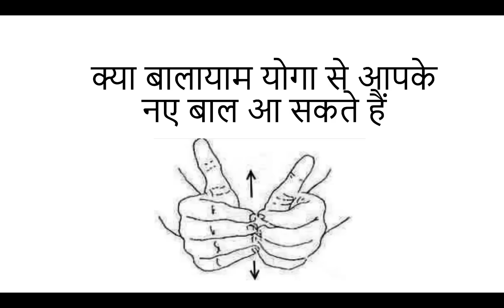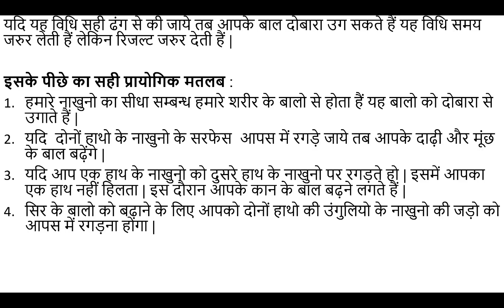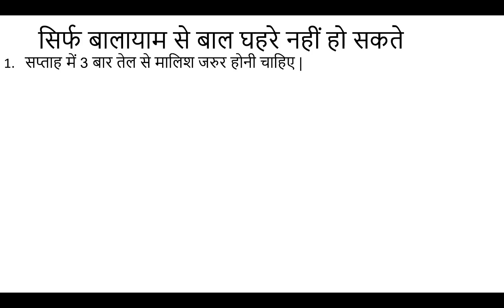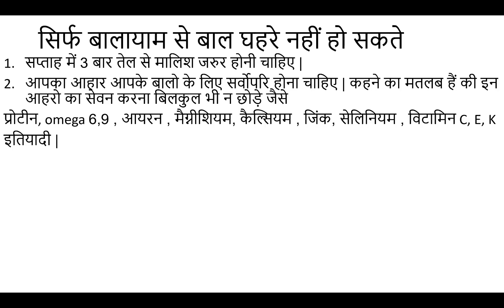क्या बालायाम योगा से आपके नए बाल आ सकते हैं | Hair Regrowth in Hindi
यह हेयर फोल्लिक्लेस को पैदा करने वाली एक तकनीक हैं जिससे हमारे सिर में नए हेयर फोल्लिक्लेस बनने लगते हैं | और नए हेयर हेयर फोल्लिक्लेस का मतलब होता हैं नया बाल |
आइये जानते हैं की बालायाम कैसे काम करता हैं  |

बालायाम एक योगा हैं जो की दो शब्दों से मिलकर बना हैं बाल  + व्यायाम  | जिस प्रकार हम अपने चहरे की देखभाल करते हैं शरीर के कुछ हिस्सों के लिए अधिक व्यायाम करते हैं उसी प्रकार हमें अपने सिर की भी देखभाल करनी चाहिए |

सिर की त्वचा बहुत ही नाजुक होती हैं उसी पर बाल उगते हैं | तो क्यों हम इसकी देखभाल नहीं करते | गंजे होने के बाद हम इसपर तरह -२ के प्रयोग करते हैं  और नतीजा यह निकलता हैं की बचे हुए बाल भी उड़ जाते हैं |

बालायाम एक प्रकार की एक्यूप्रेशर तकनीक हैं जिसमे दोनों हाथो के उंगुलियो के नाखुनो को आपस में रगड़ना होता हैं |

यदि यह विधि सही ढंग से की जाये तब आपके बाल दोबारा उग सकते हैं यह विधि समय जरुर लेती हैं लेकिन रिजल्ट जरुर देती हैं |

इसके पीछे का सही प्रायोगिक मतलब :
हमारे नाखुनो का सीधा सम्बन्ध हमारे शरीर के बालो से होता हैं यह बालो को दोबारा से उगाते हैं |
यदि  दोनों हाथो के नाखुनो के सरफेस  आपस में रगड़े जाये तब आपके दाढ़ी और मूंछ  के बाल बढ़ेंगे |
यदि आप एक हाथ के नाखुनो को दुसरे हाथ के नाखुनो पर रगड़ते हो | इसमें आपका एक हाथ नहीं हिलता | इस दौरान आपके कान के बाल बढ़ने लगते हैं |
सिर के बालो को बढ़ाने के लिए आपको दोनों हाथो की उंगुलियो के नाखुनो की जड़ो को आपस में रगड़ना होगा |